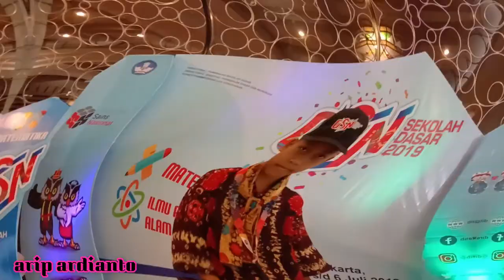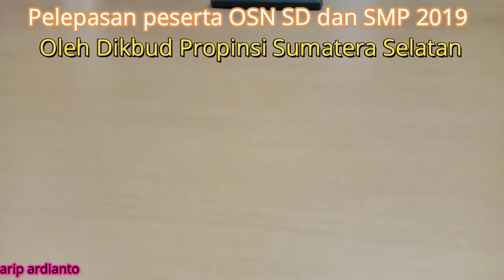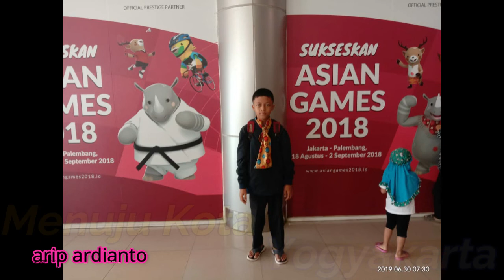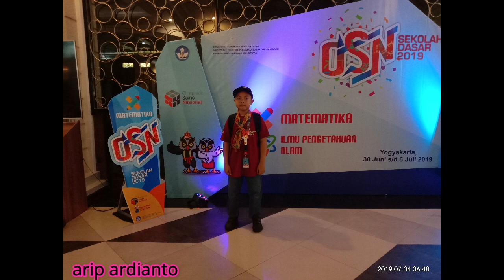Kilas Balik OSN SD 2019 (Kontingen SUMSEL)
Vidio ini dibuat untuk kembali mengenang kisah selama OSN di Yogyakarta tepatnya di hotel The Rich. vidio ini juga memuat mulai perjalanan dari rumah hingga kembali lagi kerumah.
Para Peserta OSN SD Dari Provinsi Sumatera Selatan berjumlah 9 orang, 5 wakil IPA dan 4 wakil Matematika termasuk 1 pembina matematika, 1 pembina IPA dan 1 kepala kontingen.
walaupun kontingen Sumatera Selatan pada tahun 2019 ini belum mampu membawa pulang medali, namun banyak ilmu yang didapat dari sana.
semoga ditahun berikutnya putra-putri sumsel khususnya MUBA mampu berbicara banyak dan membawa pulang medali. aamiin.